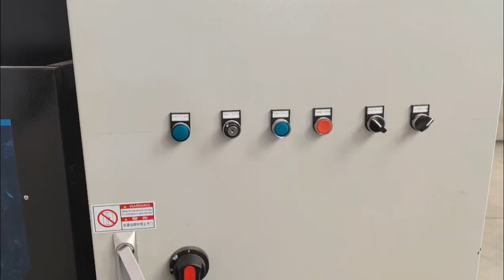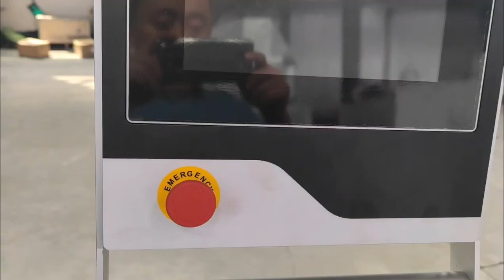preapre for start the hydraulic press brake 63T/1600 4+1 Axis with Delem DA53T for USA customer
63T/1600 4+1 Axis with Delem DA53T controller customized voltage